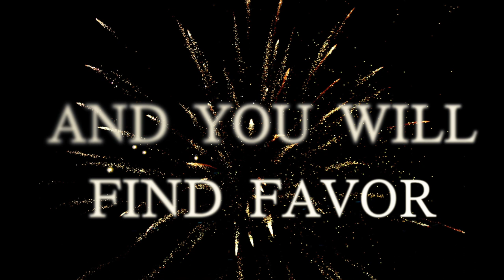Love and Faithfulness - Learn English Through Music!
Backing track with lyrics
Words and Music by John Telfer and David Doty

This backing track is intended for use in live performance. No vocals have been recorded.

Lyrics
Let love and faithfulness
Never leave you
Write them on the book of your heart

And you will find favor
You will find favor
You will find favor in the sight of God and men.